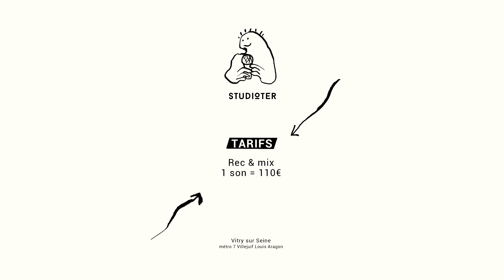Oter & Petit Chat Doux - Capsule StudiOter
Pilote de format vidéo proposé au StudiOter, avec

Oter & Petit Chat Doux.